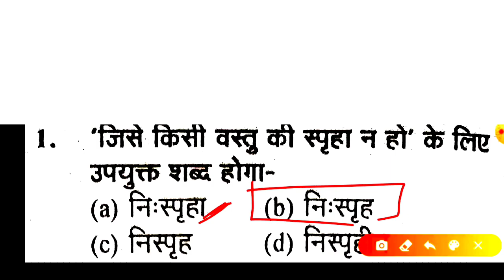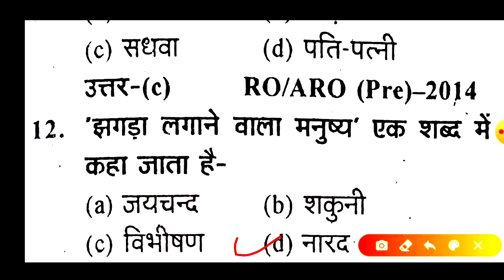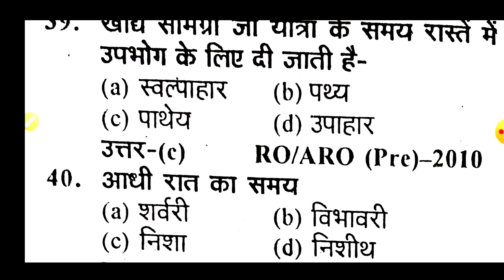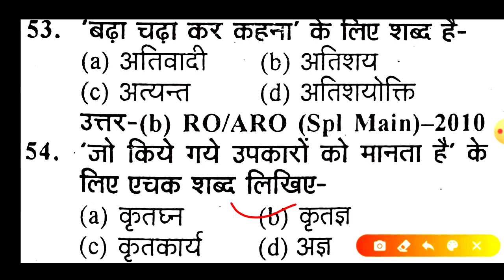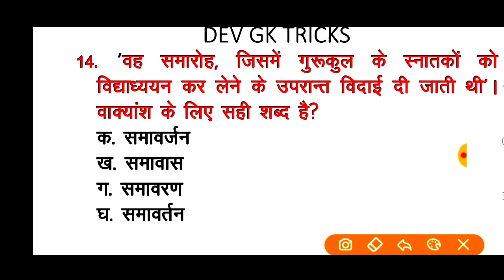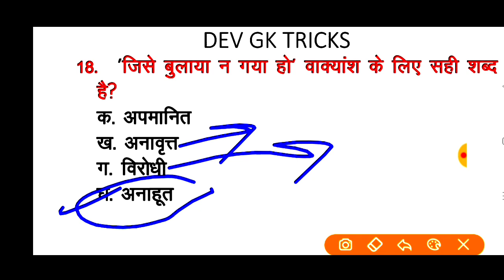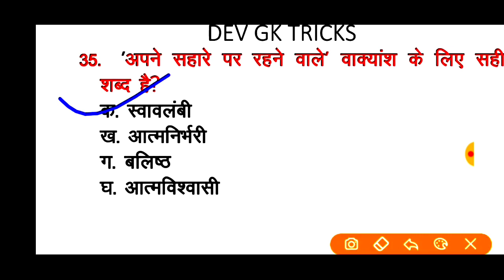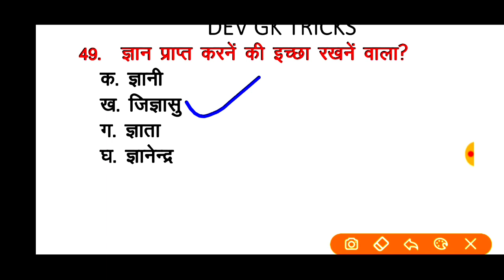UPPSC RO ARO TOP 100 MCQ अनेक शब्दो के लिए एक शब्द||सामान्य हिन्दी RO ARO हिंदी शब्द |प्रीवियस ईयर